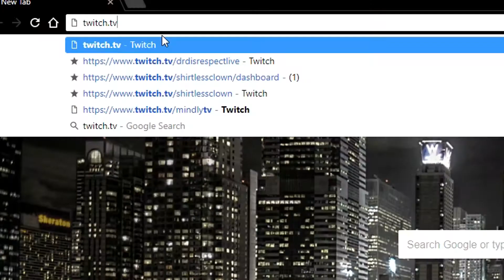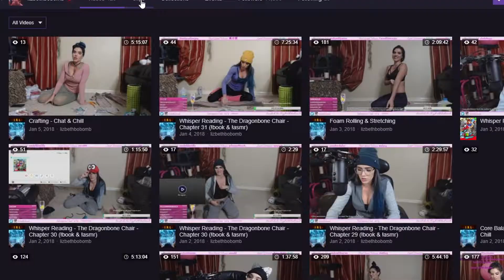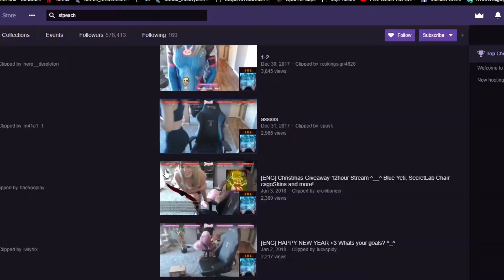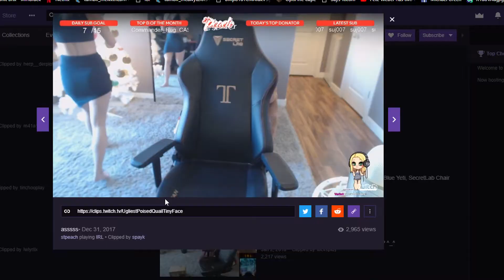Twitch allows this stuff?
Why does twitch allow this stuff? It makes them a pretty penny that's why.